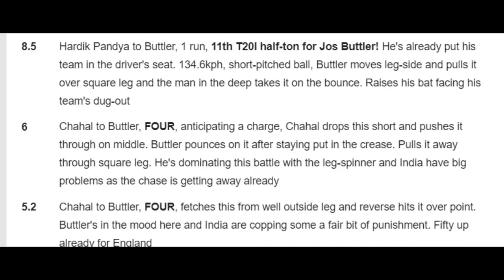Cricket Corner Ep - 3 | Cool Chuku | IND vs ENG 3rd T20 2021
Special Show on Cricket from cool chuku team